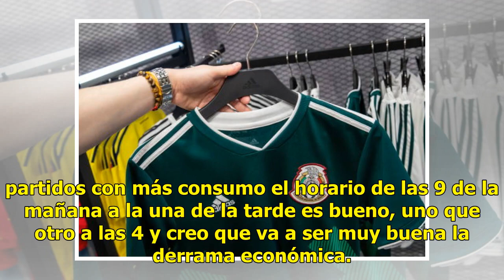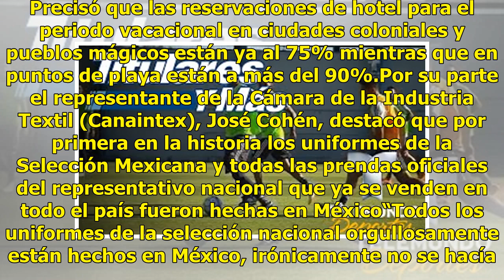Mundial de futbol y vacaciones impulsarán las ventas en México: Asociaciones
El mundial de futbol, los partidos de la Selección Mexicana y las vacaciones impulsarán las ventas en restaurantes, bares, hoteles y prendas oficiales del representativo nacional estimaron fuentes del sector.“La derrama se incrementa a la hora de los partidos con más consumo el horario de las 9 de l...